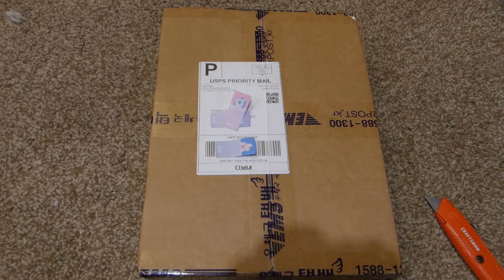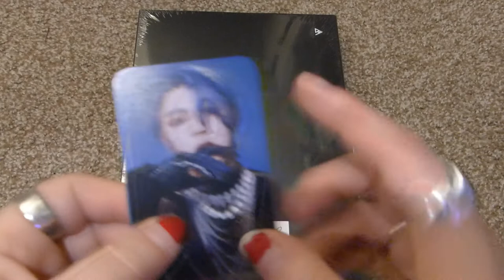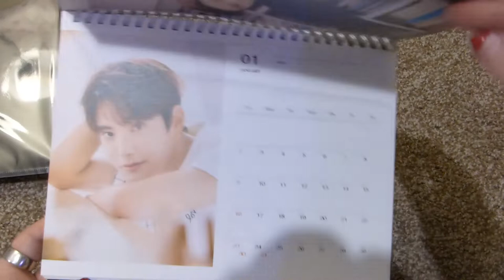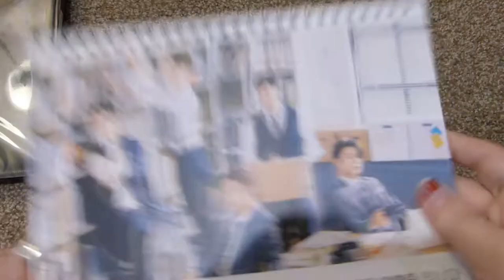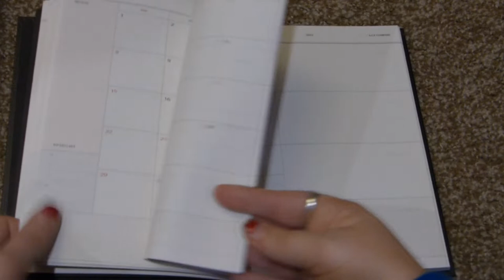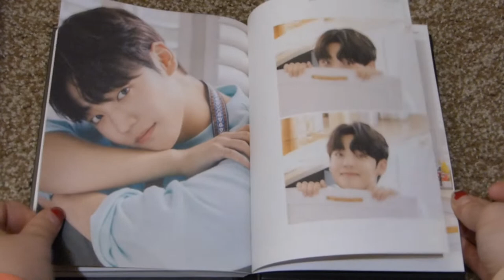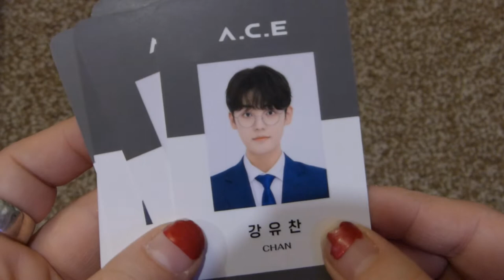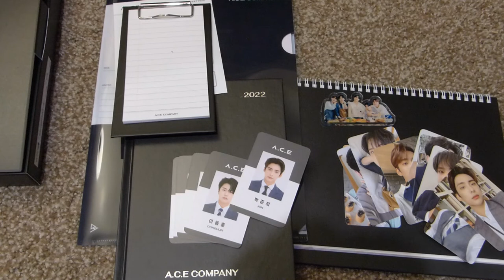Unboxing ACE Seasons Greetings 2022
I unbox my first ACE seasons greetings